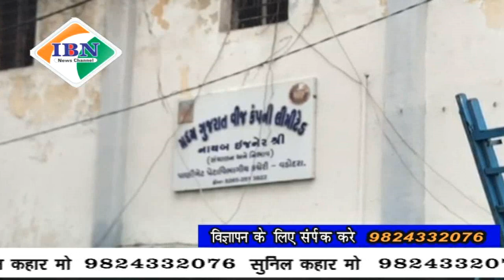ibn news Vadodara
पानीगेट GEB सब स्टेशन के कर्मचारी द्वारा अधिक रुपए के बिल की फरियाद करने वाले ग्राहक के साथ किया गैरबर्ताव